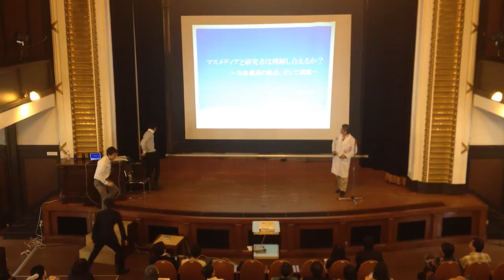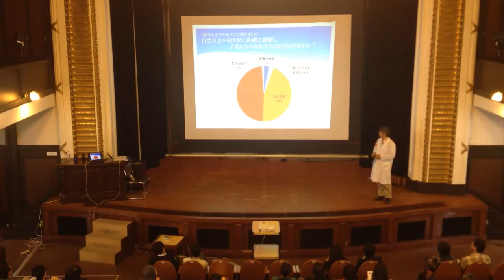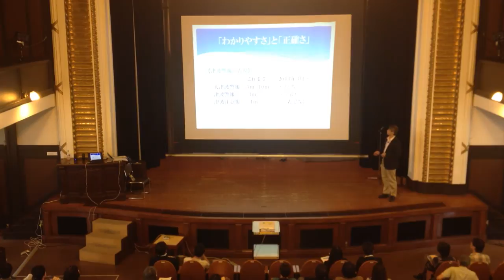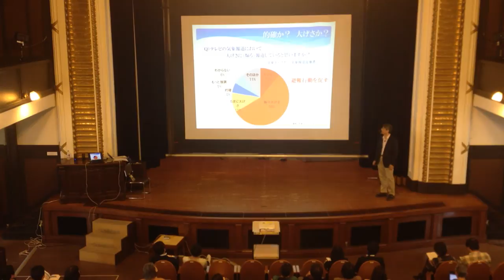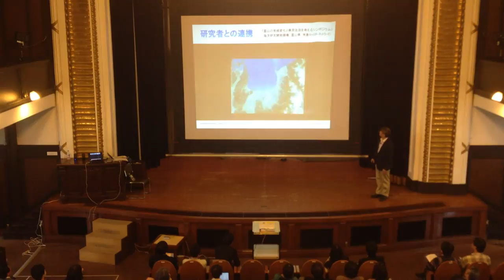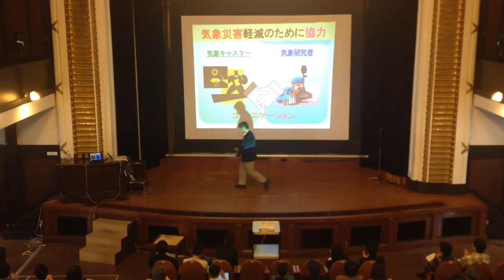気象学における科学コミュニケーションの在り方・Dr. ナダレンジャー 岩谷忠幸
動画だけの感想でも結構ですので、アンケート・ディスカッションシートおまちしてます。
参加アンケートWEB回答サイト
ディスカッションシートWEB提供サイト
「気象学における科学コミュニケーションの在り方・Dr. ナダレンジャー　岩谷忠幸 」on Youtube
「気象学における科学コミュニケーションの在り方・江守正多　納口恭明 」on Youtube

あの日だけの議論に終わらせず、本当にご自身にとって起こって欲しい変化が起こるまで、みんなで繋がりを広げていけたらと思っています。

Dr. ナダレンジャーの科学実験教室（Dr. ナダレンジャー＠防災科学技術研究所）

マスメディアと学会は理解し合えるのか？（岩谷忠幸＠気象キャスターネットワーク）

日本気象学会2014年春季大会一般公開シンポジウム

気象学は，天気予報・防災・環境問題を扱い，一般市民の社会生活，経済活動，政策決定に至るまで，情報伝達の重要性が極めて高い学問分野です．

近年，気象学の発展に伴う情報の質だけではなく，社会基盤の側で求める情報の在り方や取得の仕方も大きく変わり，改めて，科学コミュニケーションの重要性が問い直されています．

気象教育，情報普及の在り方も含めて，気象学を必要とする人々との対話から，お互いに求める情報伝達の在り方と研究発展へのフィードバックについて，多面的に議論する場としてこのシンポジウムを企画しました．

シンポジウムの場で参加者のみなさま自身によるコミュニケーションの実践も含めて，具体的な行動や取り組みの変化につながることを生み出して頂けたら幸いです．

研究者の科学的発信に客観中立はあるのか？（江守正多＠国立環境研究所）
Dr. ナダレンジャーの科学実験教室の展望と課題（納口恭明＠防災科学技術研究所）

後援
横浜市

協賛
独立行政法人宇宙航空研究開発機構
宇宙航空研究開発機構（ジャクサ）

Bluespec -サイバネットシステム-ム株式会社
(Cybernet Systems Co., Ltd. ）

全日本空輸株式会社
All Nippon Airways 全日空

トーテックス株式会社
TOTEX （トーテックス）

株式会社日本エレクトリック・インスルメント(NEI)

株式会社日立ソリューションズ東日本